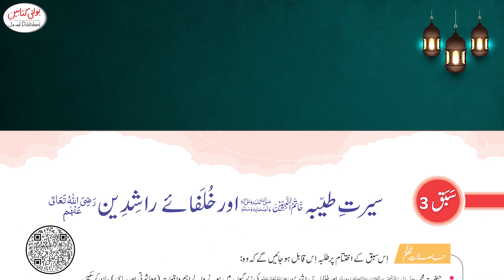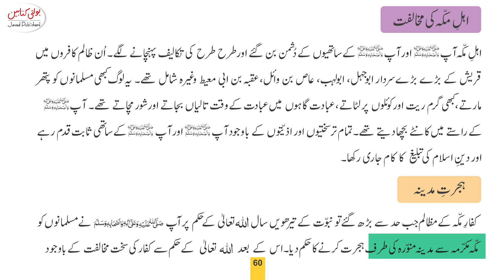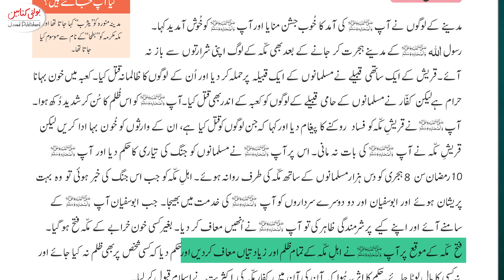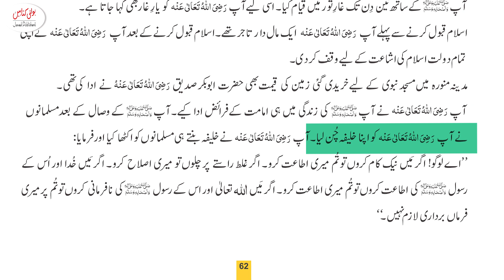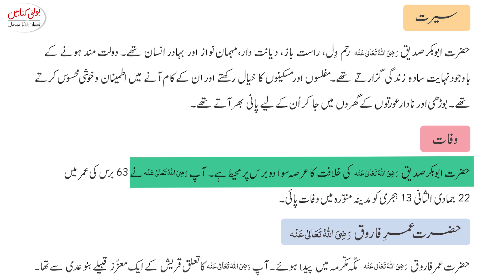Kids Muasharte Aloom Grade 4 Chapter 4(3.1)